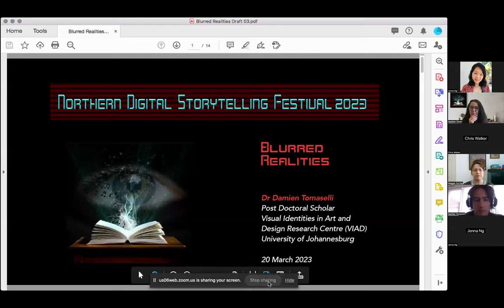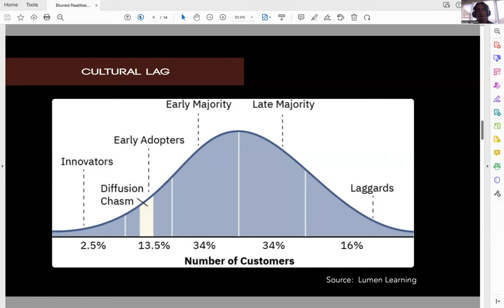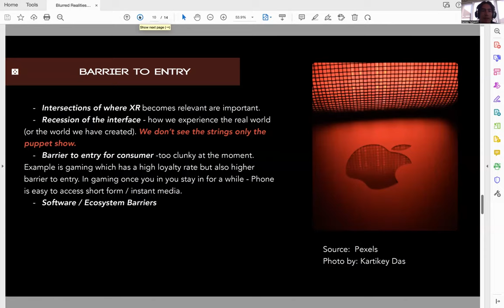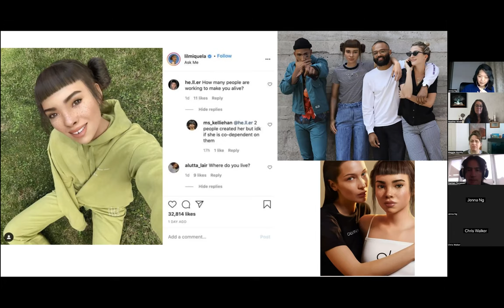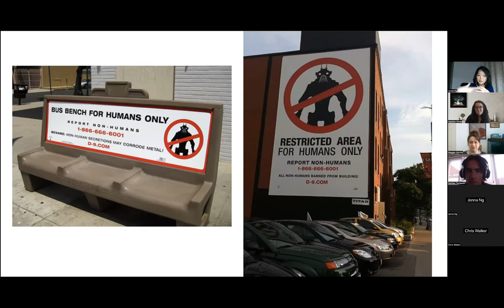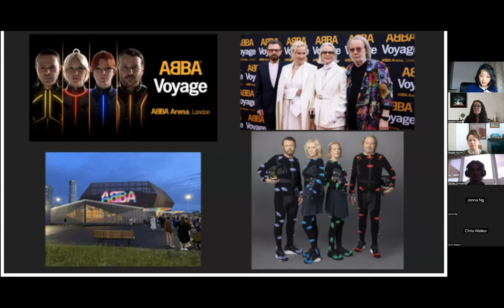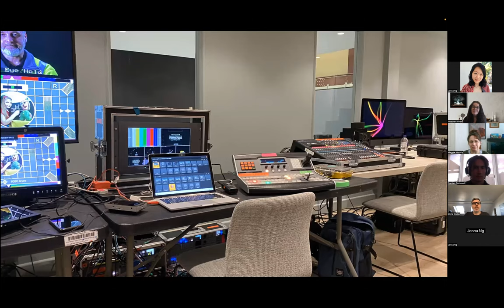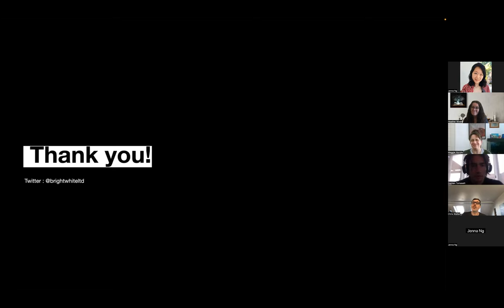NDSF 2023 Session 5 - Blurred Realities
This session will explore how real life is increasingly affected by artificial experiences, and how that impacts our sense of reality. Speakers Dr Damien Tomaselli from University of Johannesburg, Dr Jenna Ng from University of York and Chris Walker, Director of Bright White Ltd will explain how continued developments in the fields of AI and XR are used to shape our perspectives, and share practical examples.